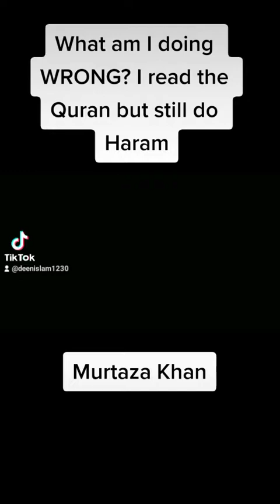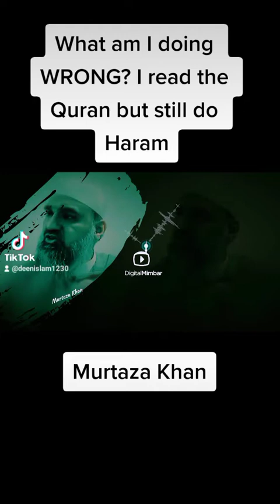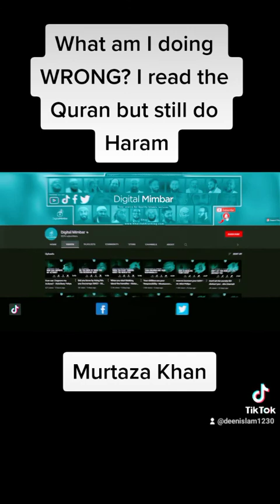What am I doing WRONG? I read the Quran but still do Haram:Murtaza Khan.